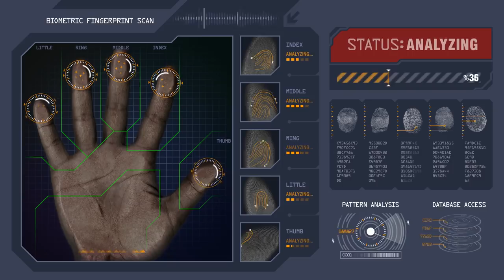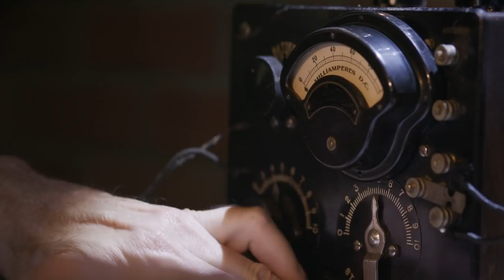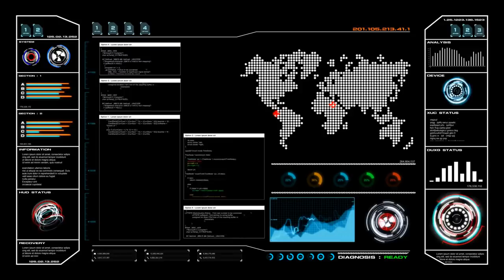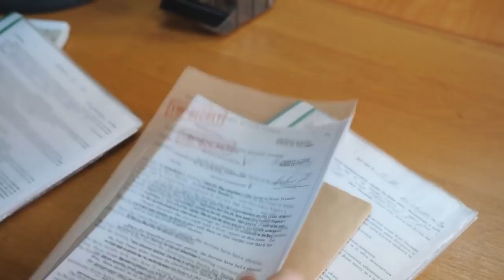Planul secret al SUA de a cuceri Coreea de Nord